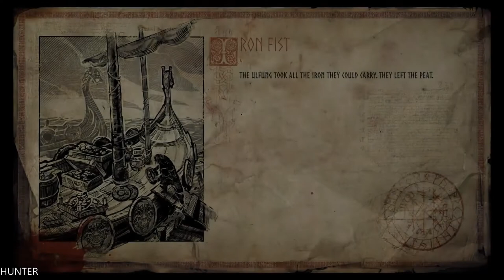Vikings Wolves Of Midgard Walkthrough Part 4 GAMEPLAY GTX1080TI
Vikings – Wolves of Midgard takes you to the Shores of Midgard, a world based upon the mythology and history of the Vikings, but with a fantasy twist. Battle the fearsome Jotan, hordes of terrifying undead monstrosities and the beasts of Ragnarok, as you strive to survive the growing cold of Fimbulwinter.

PC Specs:
- CPU: INTEL Core i7 7700K (4.6GHZ)
- MAINBOARD: ASUS ROG MAXIMUS X HERO
- RAM: G.Skill Ripjaws V 16GB (4X 8GB) DDR4 3400 Mhz
- VGA: ASUS ROG GTX 1080TI Gaming  11G
- SSD: Samsung 850 Evo 500GBX2
- HDD: WESTERN DIGITAL 3X4 TB SATA III HDD 128MB
- CASE: CORSAIR 600T WITHE
- PSU: Corsair HX1000i 1000W Platinum
- CPU COOLER: Corsair Hydro Series H100i GTX